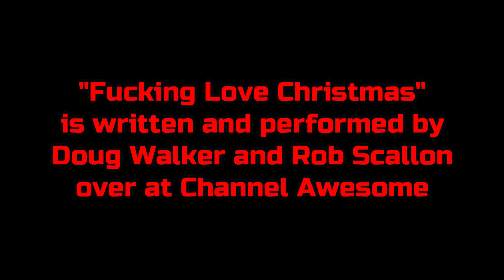The UnDOUGsputed Era Entrance Music Video (F***ing Love Christmas by the Nostalgia Critic)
Just like I said in the description of the last video, we decided to give this team and the Grinch their own videos for their entrance themes in celebration of the fact that they are the first AWS stars to have customs themes. Enjoy!